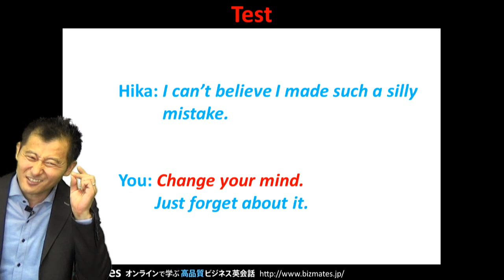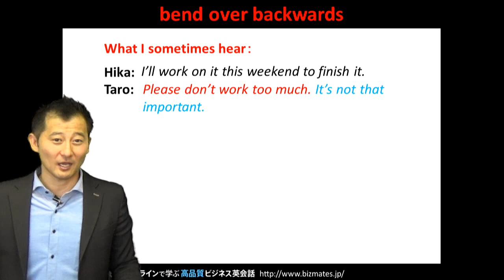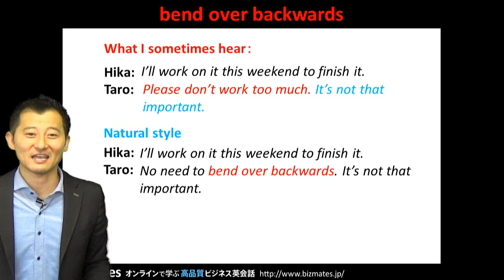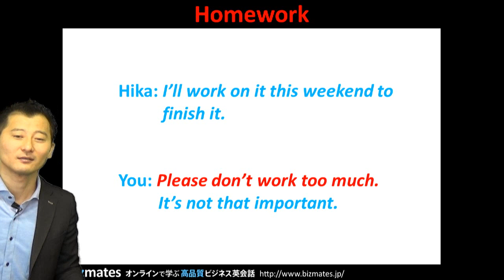自然な英語で「無理する」 と言うには？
Bizmates無料英語学習 Words & Phrases Tip 170 "bend over backwards"

同僚や後輩に仕事をお願いする際、
早急にやって欲しい場合や、それほど急いでいない場合など様々だと思いますが、
相手に重要度を伝えることって大切ですよね。今回はそんな時に使える表現を紹介します。

タロウはヒカに、英語のレポートを日本語に翻訳して欲しいと頼みました。
"OK, I'll work on it this weekend to finish it."
「了解。週末に終わらせるよ。」とヒカはタロウに言いました。

「休みの日にまでやらなくていいよ。そこまで重要じゃないんだ。」
と伝えたい場合、あなたがタロウなら英語で何と言いますか？

"Please don't work too much.It's not that important."
これだとちょっと不自然に聞こえてしまいます。

そこで、
"Hika, no need to bend over backwards. It's not that important."
と言ってみましょう。とても自然な表現です。

「無理する」「全力を尽くす」を意味するこの表現を、ぜひ使ってみて下さい。